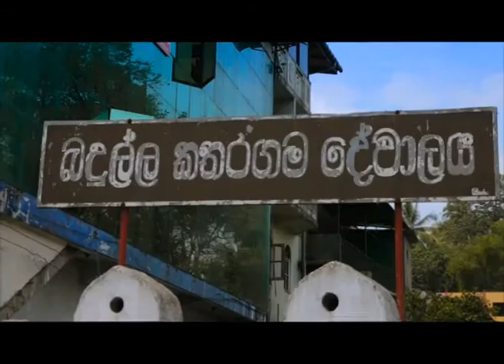Sri Lanka Telecom Pura Varuna - Badulla Kataragama Devale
Pura Varuna takes you on a journey of charm, beauty & knowledge throughout our resplendent paradise isle. Catch today's episode of Pura Varuna on Rupavahini and discover interesting facts about Badulla Kataragama Devale you never knew.